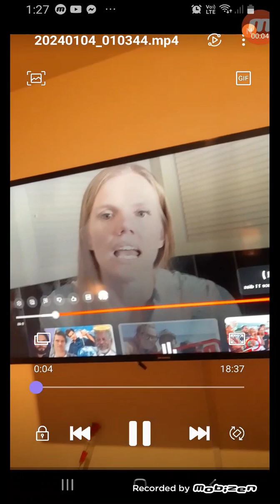Diego Saul Reyna se divorcia de su esposa Katie. Mis más sentido pésame y apoyo para los dos.